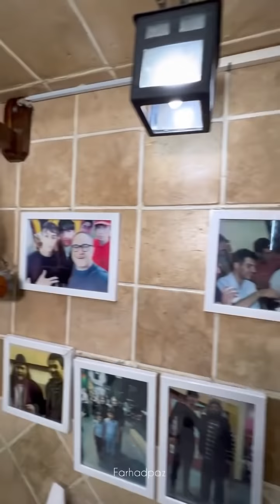یه غذای خیابانی دیگه: جغول بغول تهرونی ذغالی | Undiscovered Iran Street Food: Jaghool Baghool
جغول بغول ذغالی سلطان 😋
هر کبابی بخوایید اینجا پیدا میشه ، اونم خوشمزه‌ترینش🔥😍
سلطان بیشتر از بیست ساله که تو خیابون شریعتی جگرکی داره و اکثر هنرمندا و ورزشکارا و بازیگرا و خواننده ها اینجا میان غذا میخورن 😍
از اول پاییز تا اول بهار جغول بغول تهرونی میزنه به سبک خودش با دل و جگر گوسفندی 😋 انقدر این خوشمزست که نگم براتون
از صبح میتونید صبحانه اینجا بخورید تا اخر شب هم هستن
انواع ترشی و زیتون هم دارن که با رعایت بهداشت میتونید بردارید
تو ایتم های کبابی همه چیز دارن حتی برای گیاه خوارها هم کلی کباب گیاهی دارن
تهران. شریعتی. دوراهی قلهک. خ بصیری. پ ۲۵ ، جگرکی سلطان
۲۲۰۰۳۸۳۷